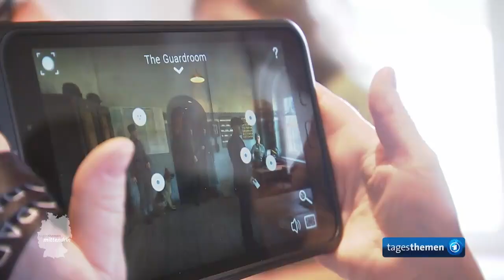Flucht aus Schloss Colditz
mittendrin aus Colditz: Das Schloss als Hotspot für britische Touristen,